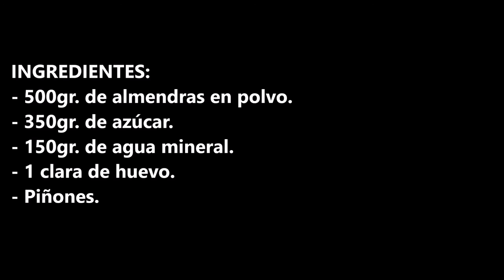Panellets de piñones (RECETA TRADICIONAL)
Panellets de piñones esta que os enseño es la receta tradicional, la que esta mas rica.

INGREDIENTES:
- 500gr. de almendras en polvo.
- 350gr. de azúcar.
- 150gr. de agua mineral.
- 1 clara de huevo.
- Piñones.

INGREDIENTS:
- 500gr. of powdered almonds.
- 350gr. of sugar.
- 150gr. of mineral water.
- 1 egg white.
- Pine nuts.